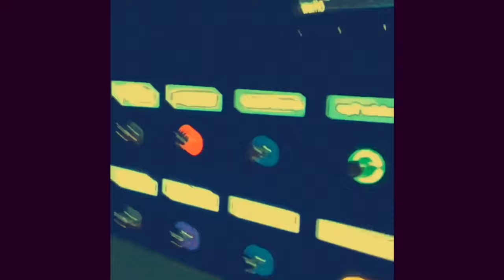Wasteland of the Free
Living in the